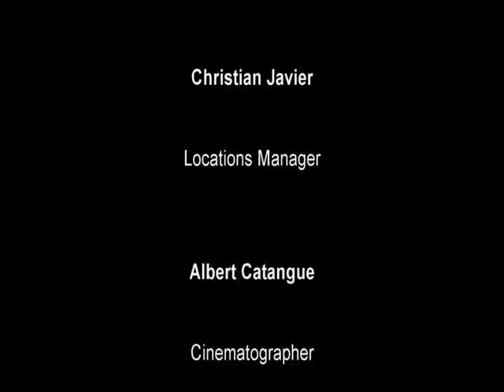Ekonomiks Jingle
Isang amatryur na produksyon na ginamit bilang isang proyekto sa Social Studies IV - Ekonomiks sa Trece Martires City National High School.

Ang karamihan ng eksena dito ay kinunan sa Barangay Maximo Gregorio at sa Paliguang Bayan sa Barangay De Ocampo, Lungsod ng Trece Martires, Cavite, Pilipinas. Ang ilang bahagi dito ay hindi amin tulad ng mga bidyong may nilalaman tungkol sa bigas, sa Sakada sa Batangas at marami pang iba.

Sana magustuhan ninyo.

This video is an amateur production used as a project in Social Studies IV - Economics.

Most of the scenes were taken at Barangay Maximo Gregorio and in Public Baths in Barangay De Ocampo, City of Trece Martires, Cavite, Philippines. Some scenes were not from us such as parts involving the production of rice, Sakada in Batangas at and many more

Copyrights to the owner of some parts.